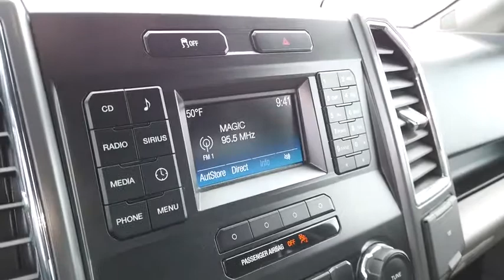2016 FORD F-150 Columbus, Lancaster, Logan, Newark, Chillicothe, OH LPD1194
Used 2016 FORD F-150 available in Columbus, Ohio at Matt Taylor Kia. Servicing the Lancaster, Logan, Newark, Chillicothe, OH area.

Recent Arrival!Priced below KBB Fair Purchase Price! This 2016 Ford F-150 XLT in Silver features: 3.5L V6 Ti-VCT 6-Speed Automatic Electronic 4WD 3.5L V6 Ti-VCT 4WD ABS brakes Compass Electronic Stability Control Illuminated entry Low tire pressure warning Remote keyless entry Traction control.Awards:* 2016 KBB.com Brand Image Awards